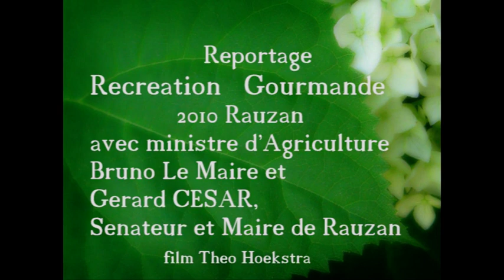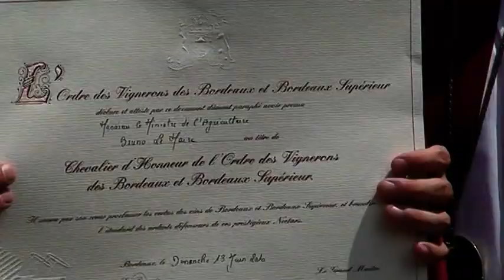2010 Récreation Gourmande avec ministre Bruno LeMaire et Gérard CESAR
En juin 2010 Le ministre d"'Agriculture Bruno Le Maire a visité notre commune de Rauzan. Le ministre a été reçu par Senateur et Maire de Rauzan, Gérard CESAR et Danny BARO, Président cave de Rauzan. C,est la fete de Récreation Gourmande, une promenade viticole.Film de Theo Hoekstra